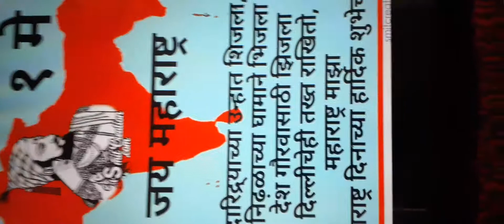1 may ,maharashtra Din